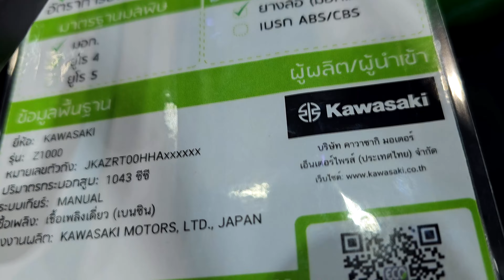Kawasaki Z1000 CANDY LIME GREEN / METALLIC SPARK BLACK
Kawasaki Z1000